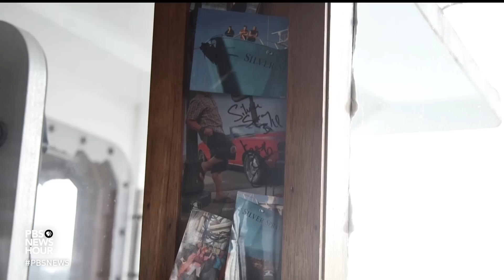Why billions of snow crabs disappeared from the Bering Sea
The Bering Sea snow crab season was canceled after billions of crabs disappeared, devastating Alaska’s fishing industry and the livelihoods of those who depend on it. From Alaska Public Media and KMXT in Kodiak, Kirsten Dobroth reports researchers are working to figure out what happened. This story was produced with NOVA with major support from the Corporation for Public Broadcasting.